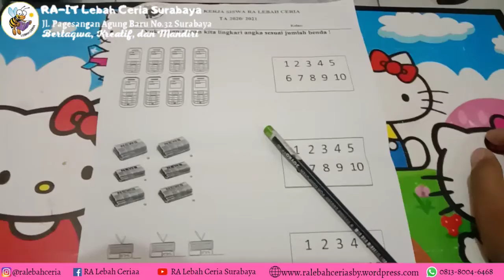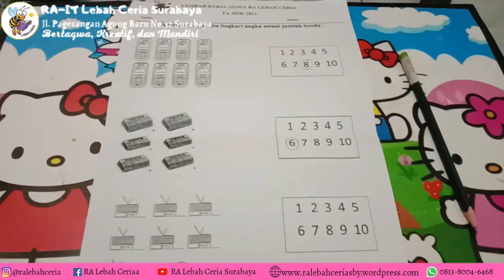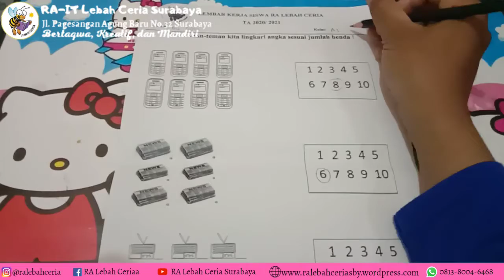PBM TK A Selasa, 16 Februari 2021 | Bu Novi RA-IT Lebah Ceria Surabaya 🐝